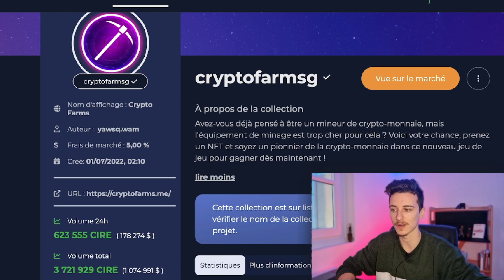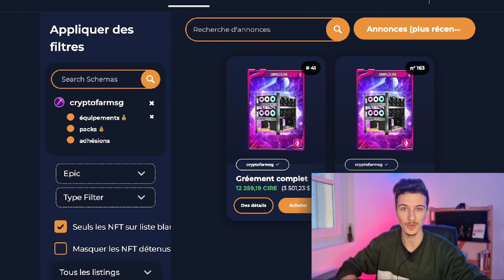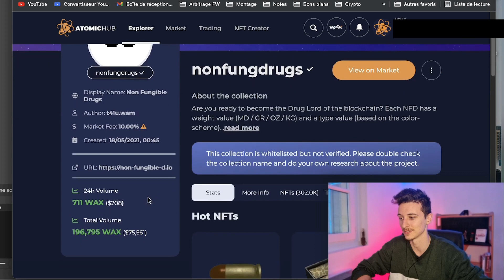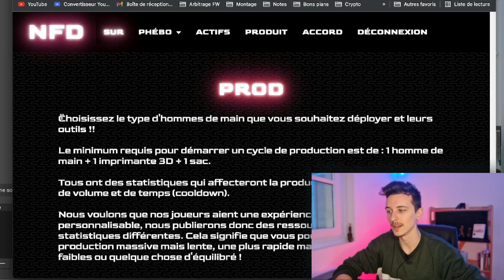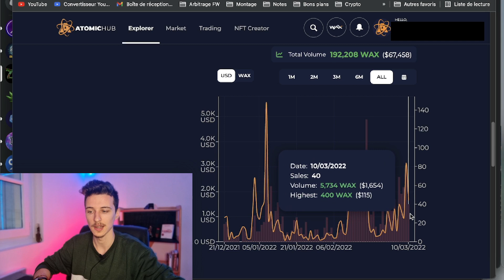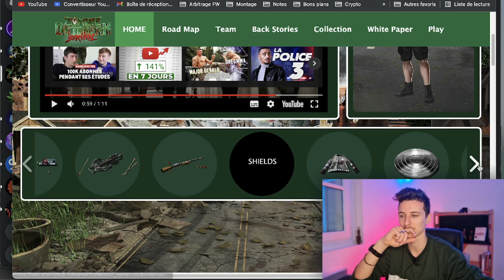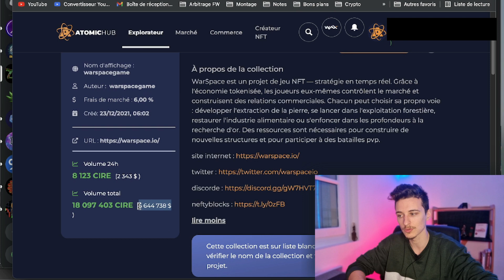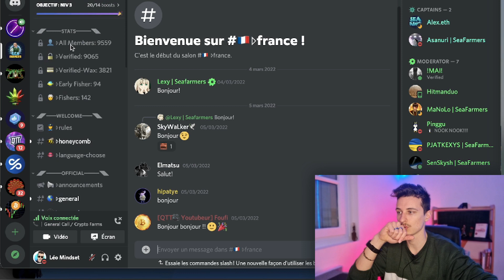5 PLAY TO EARN NFT : Meilleurs Jeu Play to Earn Crypto monnaie 2022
💰 GAGNER de la CRYPTO MONNAIE GRATUITEMENT : 5 MÉTHODES - Crypto monnaie gratuite 2022
Je te présente 5 PLAY TO EARN NFT et les meilleurs Jeu play to earn crypto monnaie 2022 ✅

▬▬▬▬▬▬ FORMATIONS ▬▬▬▬▬▬

▬▬▬▬▬▬ PLAYLIST UTILES ▬▬▬▬▬▬

▬▬▬▬▬▬ LIENS UTILES ▬▬▬▬▬▬

▬▬▬▬▬▬ TIMELINE ▬▬▬▬▬▬

00:00 - Meilleur play to earn wax
00:42 - Jeu crypto nft
01:21 - Nouveau jeu play to earn
02:10 - Play to earn crypto fr
03:34 - Jeu play to earn tutoriel
07:10 - Crypto monnaie tuto francais
10:02 - Jeu crypto pour gagner de largent
12:40 - Crypto farms P2E
14:55 - eilleur jeu play to earn 2022

🔑 GARDE LE MOUVEMENT 📚️

Les informations partagées en vidéos sont présentées à titre informatif.
Je ne peux être tenu responsable de ce que tu fais.
Sois sérieux et professionnel.

Si tu lis jusque là, tu es l'une des rares personnes qui verra ce qui suit... 😯🔒

L'argent n'est qu'un outil pour créer et découvrir, si aujourd'hui tu as l'ambition de devenir millionnaire pour de bonnes raisons qui te sont propres (et pas pour faire le guignole en lambo) sache que l'on est au moins deux. Tant mieux, on est bien plus fort à plusieurs 🤝

Léo

PS : Si tu as de l'ambition et des c***lles (façon de parler) tu peux me suivre et évoluer avec moi, à toi de voir. 🤷‍♂️